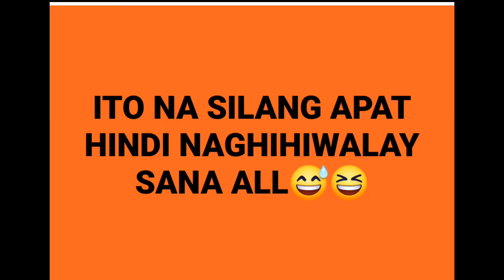MAS MABILIS NA KAMING MAGPAPARAMI NG GANZA😍 HappyFarming#4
happy farming everyone and happy breeding sa lahat ng breeder at backyard breeders mabuhay po tayong lahat cheers!🍻🍺